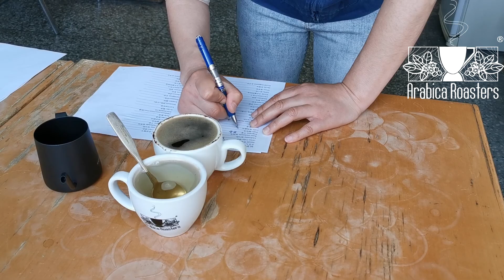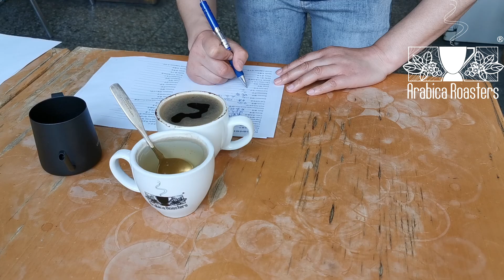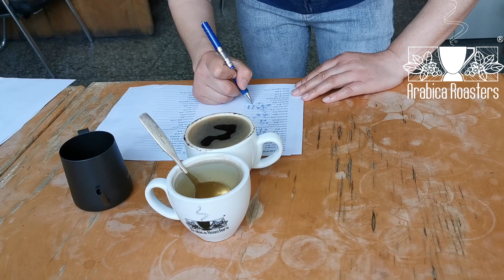Arabica Roasters Coffee VLOG Cupping Indonesia Sumatra Mandheling Takengon Sara Ate COOP w Li Qiuxia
Thank you for checking out our "Tasting coffee with Li Qiuxia" VLOG. Our factory manager, Ms. Li, has been cupping coffee for more than 20 years, and has a talent for expressing the flavors of coffee in very succinct and understandable language (the video is Chinese).

In this post we are taking a close look at a coffee from Indonesia, our Fair Trade certified Sumatra Mandheling from the Sara Ate COOP in Takengon, in the Aceh Province.
本博文，我们将细细品尝印度尼西亚，苏门答腊，曼特宁，来自亚齐省，塔肯刚高地，Sara Ate 合作社，公平贸易咖啡。

Indonesia Sumatra Mandheling Takengon Sara Ate COOP FTO
印度尼西亚 苏门答腊 曼特宁 塔肯刚高地 Sara Ate 合作社 公平贸易

Arabica Roasters' Fair Trade ID: 1034576;
Sara Ate COOP Fair Trade ID: 27392;

Let's start from with the taste.
咱们从它的味道开始写：

This is a classic Sumatran coffee, which is full bodied with a medium-light acidity.  It is earthy and smokey with a gentle, sweet taste of wet tobacco and a touch of fruit in the cup, hinting of grapefruit. It has herbs and spices, light nutmeg, thyme and basil. The finish is long and pleasant, with grapefruit and a subtle dark chocolate.

味道介绍
这是一款典型的苏门答腊咖啡，醇度饱满，酸度适中。有一种温和的烟熏泥土味，还带有淡淡的潮湿烟草的甜味，杯中有一点水果的味道，些许葡萄柚的味道。有香草和香料，清淡的肉豆蔻，百里香和罗勒。回味悠长怡人，有柚子和淡淡的黑巧克力的味道。

Growers Profile - 种植者概况

Tradition runs deep in the Takengon highlands of the Aceh province, a growing region acclaimed among coffee experts for its cup profiles and classic Indonesian style of coffee cultivation and processing. This lot was cultivated and harvested by members of the Sara Ate Cooperative, which was founded in 2011. The cooperative has more than 500 members with farms that average less than 3 acres in size. Producers belong to the Gayonese ethnic group and maintain a traditional village lifestyle. A large percentage of the producers are women who rely on coffee income to support their families.

传统深深扎根于亚齐省的塔肯高地，这是一个不断发展的地区，因其杯形和印度尼西亚典型的咖啡种植和加工风格而受到咖啡品鉴师的好评。这片土地是由2011年成立的Sara Ate合作社的成员种植和收获的。该合作社有500多名成员，农场的平均面积不到3英亩。生产者属于加约族，保持着传统的乡村生活方式。大部分生产者是依靠咖啡收入养家的女性。

Each producer carefully sorts their harvested cherries before depulping and fermenting overnight with small micro-mills. Then the coffee is washed and laid out on patios to shed the excess water from the parchment covered beans. Next the coffee takes a detour from the conventional path of processing in other origins, wherein, the coffee parchment is removed while the coffee still has a high moisture content. This wet-hulling process, called Giling Basah in the Indonesian language, leaves the coffee bean exposed while drying on patios to a moisture percentage acceptable for export.

每个生产者都仔细地将收获的咖啡樱桃分类，然后用小型研磨机进行脱浆和连夜发酵。然后将咖啡洗净并放在露台上，以去除羊皮纸覆盖的咖啡豆中多余的水分。接下来的加工方式，有别于其他产地的传统加工路径。其中，咖啡羊皮纸被去掉，而咖啡仍然具有很高的水分含量。这种湿式去壳工艺，在印尼语中被称为“Giling Basah”。当咖啡豆在露台上晾干时，会暴露在空气中，使其达到可接受的湿度百分。

This Indonesian processing method gives the bean its unique bluish hue and the hallmark Indonesian profile. With Indonesian coffees, half the battle is overcoming logistical challenges like rugged roads and unpredictable torrents of rain. Sara Ate Cooperative takes on an important role of organizing local warehouses and transportation so farmers can overcome these challenges and swiftly bring the coffee to the international market, ensuring greater earnings from direct trade relationships.

这种印尼加工方法赋予了咖啡豆蓝色色调和标志性的印尼风味。生产过程中的另一重要环节，是需要克服来自于崎岖的道路和不可预测的倾盆大雨等后勤挑战。Sara Ate合作社在组织当地仓库和运输方面发挥了重要作用，帮助农民迅速将咖啡推向国际市场，确保从直接贸易关系中获取更大的收。

产地国家：印度尼西亚，产区：苏门答腊 亚齐省 ，塔肯刚
Region： Aceh, Sumatra, Indonesia
种植者： Sara Ate 合作社
Grower： Sara Ate Cooperative – 500 Members , Founded 2011
生豆品种：Lini S-795，卡蒂姆，铁比卡
Coffee Type: Lini S-795, Catimor, and Typica
产地海拔：1200~1600米
Growing Altitude:  1200~1600meters;
土壤：火山土壤
Soil： Volcanic loam
生豆处理方式：湿刨法
Green Coffee Processing Method : Wet hulled and dried in the sun

The Connection Between our Credo and Fair Trade
信条和公平贸易连贯性：

At Arabica Coffee Roasters, part of our credo is to reduce our impact that our business has on the environment
在阿罗科咖啡，我们的信条之一就是减少我们的业务对环境的影响。

Fair Trade certification is one of our commitments to Sustainability, and today's coffee is part of our Sustainable Series products
公平贸易是我们做可持续咖啡的一个承诺。我们今天品鉴的咖啡正是符合公平贸易认证之一的可持续系列咖啡产品。

Arabica Coffee Roasters Sustainable Coffee Series#
阿罗科#可持续咖啡系列#

“We can always try to do more." ~ Dr.Jane Goodall
爱护地球，即刻行动#，从身边点滴小事做起，对于环保我们可以尝试尽量做得更多

This is one of our Sustainable Series Coffees#
此产品是我们的#可持续咖啡系列#之一：

可持续采购（有机，或者公平贸易）- Sustainable Purchasing (organic and/or Fair Trade);
可持续生产（用太阳能）- Sustainable Roasting (we use solar power);
可持续包装（环保包装）- Sustainable Packaging (eco-friendly packaging);
可持续未来（此产品支持珍古道尔在中国的根与芽项目）- Sustainable Future (this product helps support Jane Goodall's Roots & Shoots programs in China);